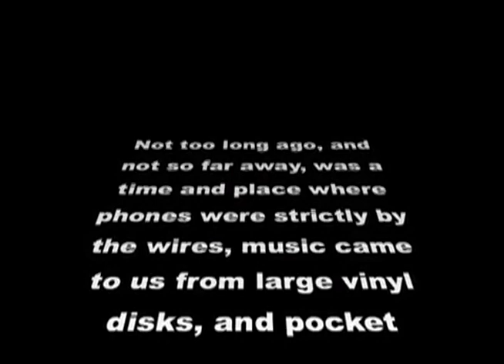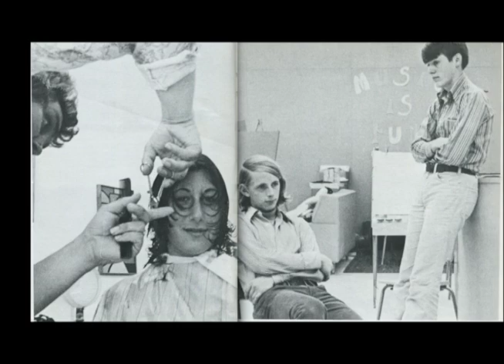Campolindo High School Class of 1974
Old super 8 movie clips from senior ball and graduation.
Shown at the 40th high school reunion in Orinda on Sept 20to 2014